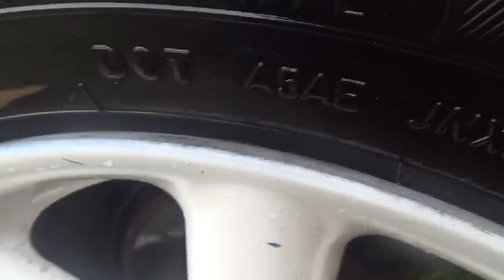JAK WYMIENIĆ KOŁA - tutorial - sienaprawi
Siemka. Mogę się założyć że nikt nie wymienia kół w swoim samochodzie. Ten filmik to poradnik dla Was :)

Zapraszam

Daj suba zostaw łapę zostaw komentarz, dzieki :)

Wszelkie prace oraz przeróbki mają charakter humorystyczny, nie mam na celu nikogo ani nic obrazić. Humor parodia z utartego stereotypu modelu passat b5. Pozdrawiam :)